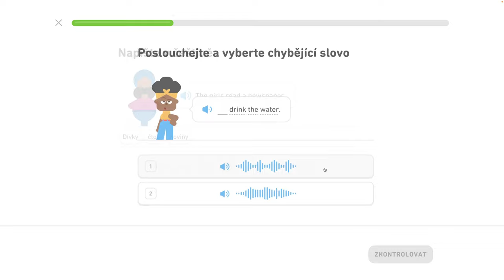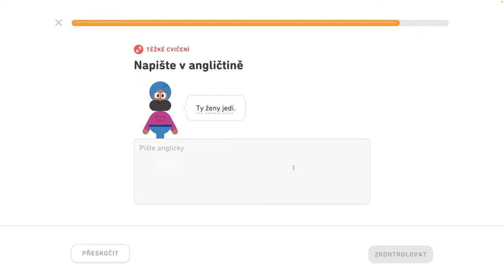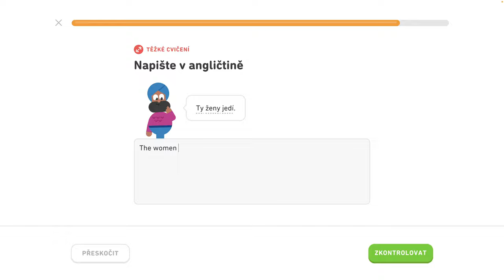🇺🇸 2. jednotka - Hovorte o ľuďoch a veciach 1/4 - Spoznajte základné slovné spojenia